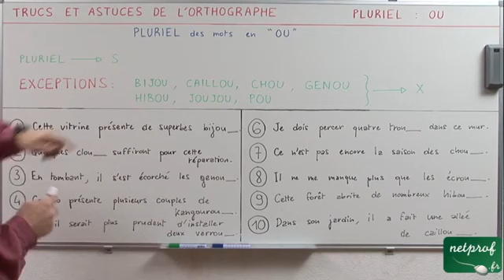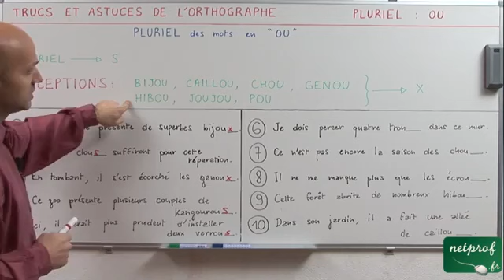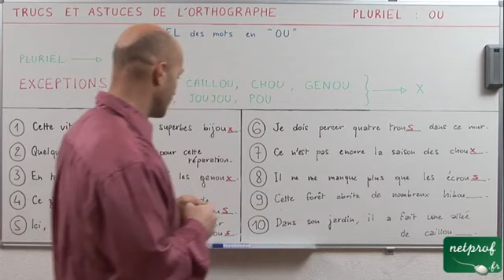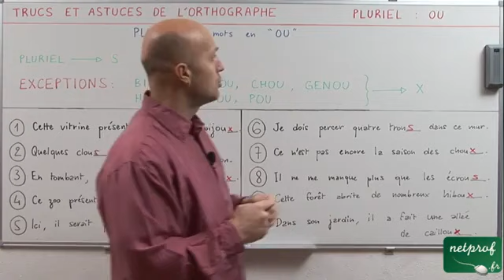Le pluriel des mots qui se terminent par "ou"